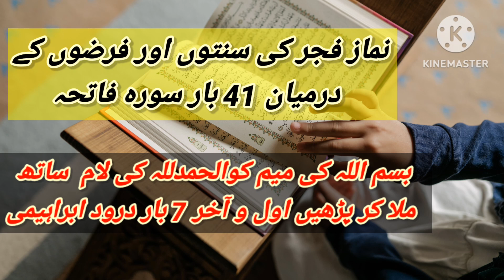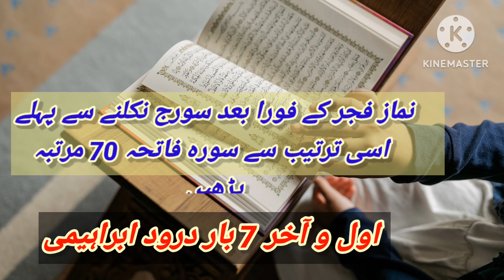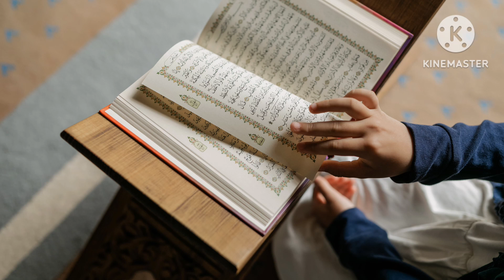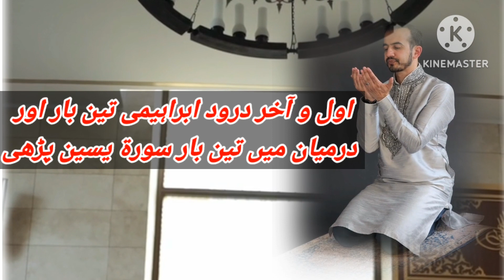How to solve any problem|Har Hajat Puri Karne Ka Wazifa|har mushkil hal karne ka wazifa ubqariwazaif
How to solve any problem in life| Har Hajat Puri Karne Ka Wazifa|har mushkil hal karne ka wazifa ubqari wazaif

Other searching

Har mushkil hal karne ka wazifa,
Maldar hone ka amal,
Surah Fatiha ka faisla Kun amal,
Surah Fatiha ka wazifa,
Har murad puri hone ka amal,
JB Halat Ap Ko Beb-bas Kar Dain,
To ye amal kar lain,

Please..